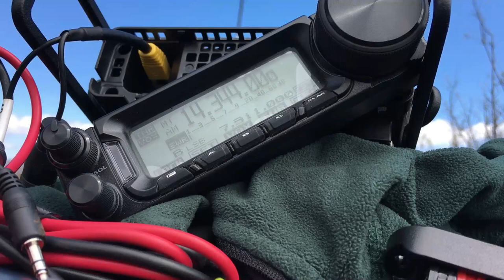Middle Peak CW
This is a quick clip of me working from the top of Middle Peak, CA.  It was a bushwhack getting up here but I had a couple of nice contacts.